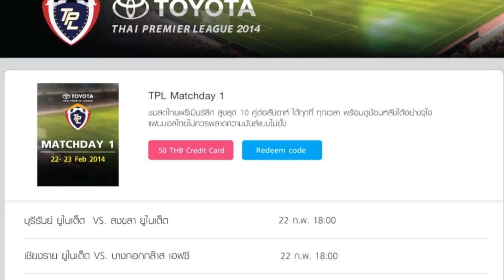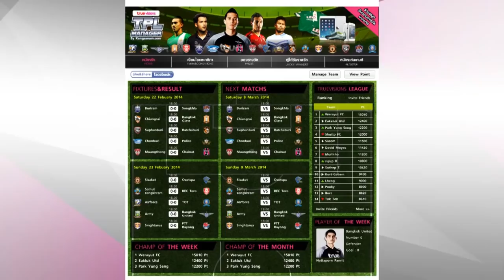TPL 2014 - Highlight - SKUTD 1-1 CHON (08-03-2014)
SKUTD 0-1 CHON, SKUTD 1-1 CHON
นาทีที่ 53 ปานเทพ โชติกวิน    SKUTD
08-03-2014